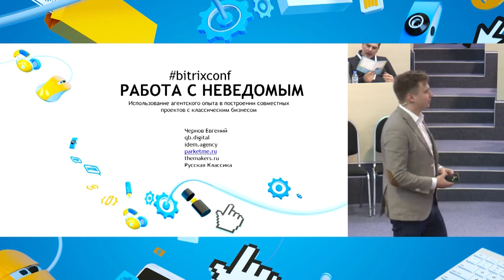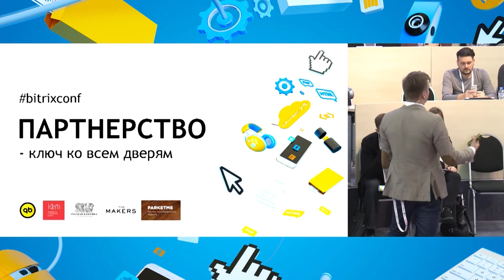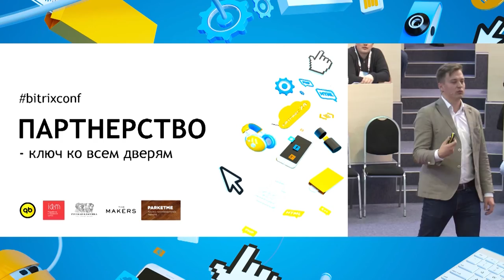Работа с неведомым. Агентский опыт в совместных проектах с классическим бизнесом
Евгений Чернов, qb.digital